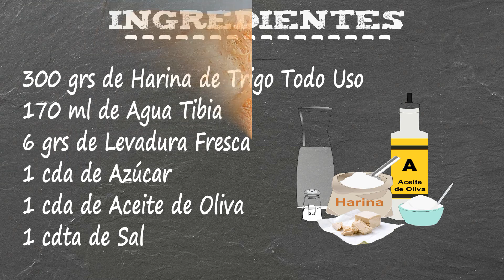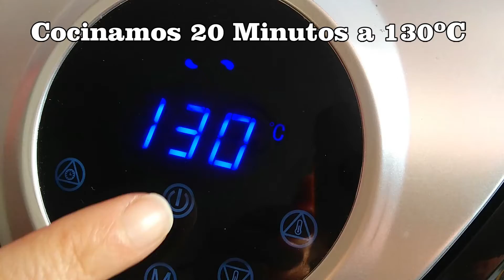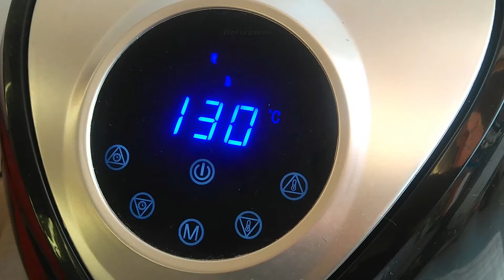Cómo hacer Pan en Airfyer/Freidora de Aire | Muy Fácil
También si puedes apoyarnos con un pequeño donativo al canal a través de nuestro Paypal
Ahora Comidas del Mundo Canal esta en Instagram, síguenos para estar para conectados.
Desde esta página puedes hacer tus compras por internet y te devuelven parte del dinero.

Pan en AirFyer
Ingredientes:
300 grs de Harina de Trigo
170 ml de Agua Tibia
6 grs de Levadura
1 cda Azúcar
1 cda de Aceite de Oliva
1 cdta de Sal
Preparación:
Añadimos Agua Tibia, Levadura, Azúcar y Removemos
A la Harina Añadimos Sal, Agua con Levadura y Aceite de Oliva
Mezclamos
Hasta Obtener una Masa
Amasamos durante 10 minutos
Boleamos
Reservamos y Dejamos que Leve por 30 minutos
Desgasificamos
Volvemos a Bolear
Dejamos Levar en la Cesta durante 30 minutos
Cuando Haya Levado Hacemos unos Cortes en Forma de X
Cocinamos 20 Minutos a 130ºC
Pasado ese Tiempo Retiramos
Volteamos el Pan
Dejamos Cocinar 20 Minutos a 130ºC

Bread on AirFyer
Ingredients:
300 grams of Wheat Flour
170 ml of lukewarm water
6 grams of yeast
1 tbsp Sugar
1 tablespoon of Olive Oil
1 tsp of salt
Preparation:
Add Warm Water, Yeast, Sugar and Stir
To the flour we add salt, water with yeast and olive oil
we mix
Until you get a dough
We love for 10 minutes
we bowled
Reserve and let it mild for 30 minutes
we degas
we go back to bowling
Let rise in the basket for 30 minutes
When it has risen, we make some X-shaped cuts
Cook for 20 minutes at 130ºC
After that time we withdraw
We turn the bread
Let cook for 20 minutes at 130ºC